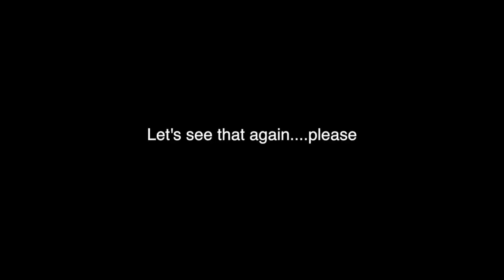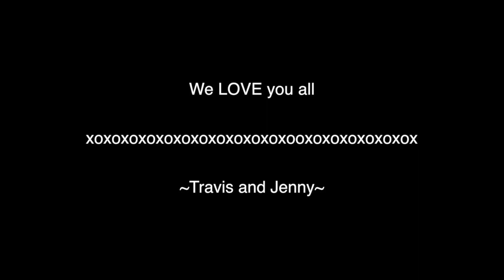Girl with banana almost causes Car Crash. (Vlog Day 3)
Vlog Day 3!!! Jenny and I show you a new juice recipe and take Elvis to the dog park. Also, I drive incredibly safe during this entire video. totally.

Bradenton, Florida 34280
USA